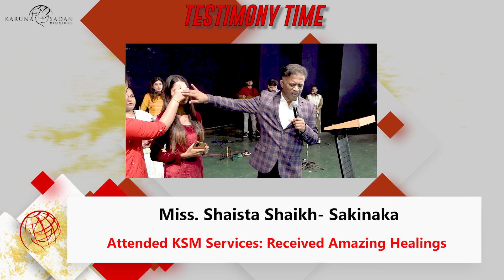20220320 | Attended KSM Services: Received Amazing Healings | Pastor Michael Fernandes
She was jobless for the past 7 months and whenever Pastor Michael prayed for jobs she claimed for herself. She got a call from the company and was interviewed telephonically for the post. The next day she received a call that she has been selected for the job and has received a hike of 62% than her earlier job. She joined her new job on May 17, 2022 and gives all the glory to Jesus.